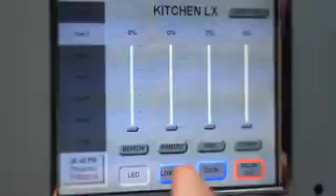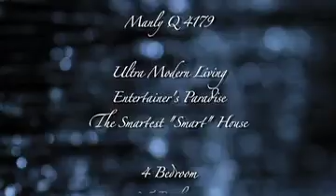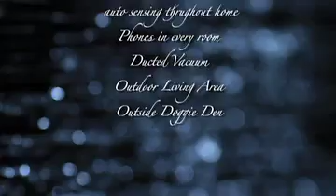185 Oceana Terrace, Lota $1,175,000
Modern, Industrial, Functional Living.

Like nothing you have ever seen, this masterpiece of design and practicality makes coming home each day... EXCITING.

Positioned on 620sqm of land, the home is an impressive 552sqm of functional living and not one square inch has been wasted.  Features Include, but certainly not limited to:

•         4 Bedrooms, 2 Studies (1 with Private Entrance from Street), 3.5 Bathrooms, Library & 4 Car Lock Up Garage + 4 Car Offstreet Parking
•         Suspended Bridge Style Entrance with 4 metre high water feature
•         Complete C-Bus Automation paired with Challenger Security System
•         Master Suite offers a huge walk in Dressing Room, Ensuite and Separate "Shoe Wardrobe"
•         Soundproof underground entertainment room measuring 12m x 10m with Private Bar, Full Media System and 5m x 3m Theatre Screen
•         Chefs Dream Kitchen with 8 Burner Benchtop Stove, Commercial Rangehood, Butler's Pantry, Raised Oven, Dishwasher & Microwave for ease of use, Inbuilt Coffee Machine and the perfect blend of Glass, Steel & Stone
•         4 Independent, zoned and ducted Inverter Air-conditioning Systems
•         Oversized, Private Entertaining Terrace in the middle of the home with Feature Lighting
•         Separate Store Rooms including a Unique "Slide" Cellar that can accommodate 200 bottles of your finest wine
•         12500 Litre Water Tank hidden under the driveway
•         Fantastic Lighting Programs, activated by the touch of a button turns this home from comfortable, everyday living into your own private party destination

Not a cent has been spared in the design and execution of this magnificent representation of Commercial Living and only an inspection will truly explain all that is on offer.

For a full specification booklet or to register your interest, please contact Travis Gill on 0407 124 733.

Call Travis Gill from RE/MAX Advantage on 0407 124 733 for further information.